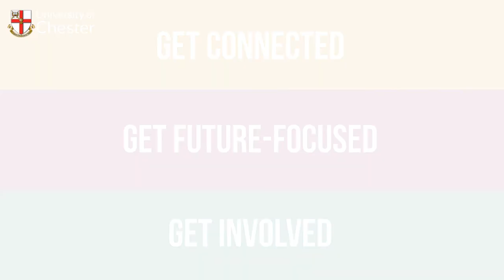Medical and Life Sciences: meet the students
Meet Matthew, one of our students studying within the area of Medical and Life Sciences at the University of Chester’s Medical School.